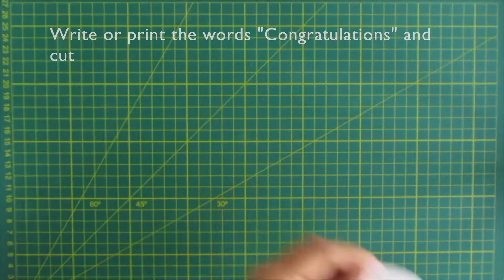Baby Girl Congratulations Card | DIY Card for Baby Girl | Welcome Baby Card | Step by Step Tutorial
This video will show you how to make a cute and easy greeting card. for baby girl

★ Easy to follow a step-by-step tutorial for beginners.
★ Items I used:
1. 210 grams textured paper or C 6 Card Paper: White Paper
2. 210 grams colour papers: White, Pink & Green.
3. 80 grams textured paper (Pink).
4. PVA Glue & Double-sided foam tape or Adhesives 3D Double-sided foam squares
5. A pair of scissors or a cutting machine
6. Marker and coloured pencils
7. Heart and diamond stickers